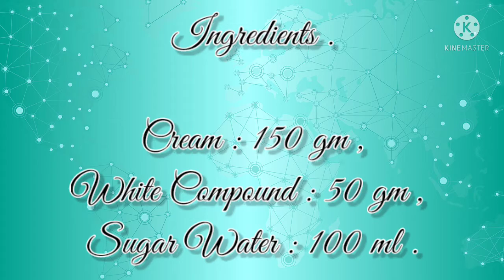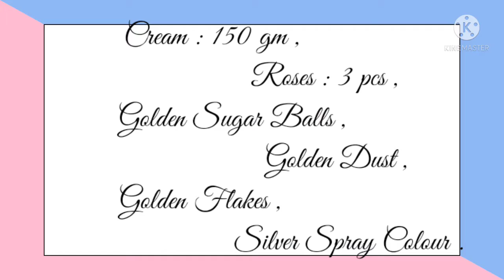Customized White Forest Cake//Easy And Simple Design//Watch Till The End//Subscribe To My Channel .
⚪ BAKING INGREDIENTS :

• 200gm Vanilla Premix ,
•100 ml water ,
•2 tbsp of oil  .

⚪ FROSTING INGREDIENTS :

•250gm Cream ,
•Sugar Water ,
•Grated White Compound ,
•Golden Flakes ,
•Silver Spray Colour ,
•3 Real Red Rose ,
•Golden Dust ,
•Golden Balls .

⚪NOZZLE NAME AND NO. :
      • 1 M .